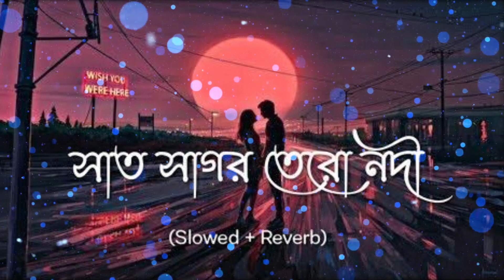Sat Sagor R Tero Nodi SSmixking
Sat Sagor R Tero Nodi · Eleyas · Ayon Chaklader · Alif Ahsan Dipu

Sat Sagor R Tero Nodi